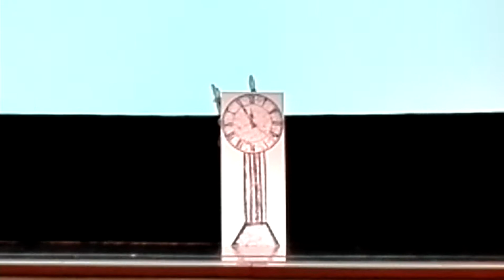Strašidýlko, tančí Charlotte Pelclová, choreografie Soňa Pelclová